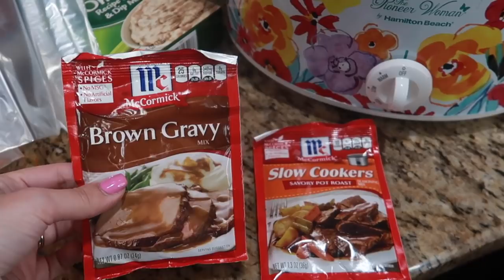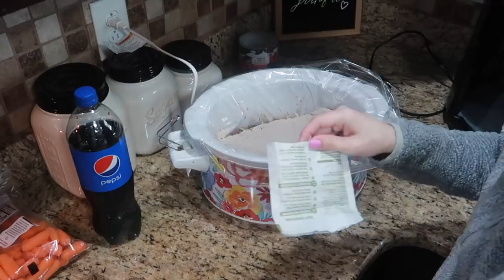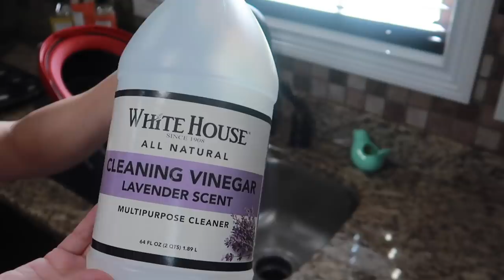CLEAN WITH ME 2019| COOK WITH ME CROCKPOT MEAL|KITCHEN CLEANING ROUTINE| KEEP CALM AND CLEAN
Instagram:jessi.christine Hey guys! Today I am cooking a pot roast in the crock pot and cleaning my kitchen. This is one of my favorite weeknight meals because it is so easy to make. Crockpot meals for the win! So Clean With Me and Cook With Me in today's Kitchen cleaning routine!

♡ Cute Farmhouse Chippy Stand
♡ My Living Room Paint Color is "Perfect Greige"
♡Master Bedroom Paint Color: “Quietude”

Clorox Toilet Wands
Vlogging Camera
Camera Canon 80D
Canon 50 mm 1.8 Lens I use Lighting
Bissel Steam Mop
Pioneer Woman Knife Set